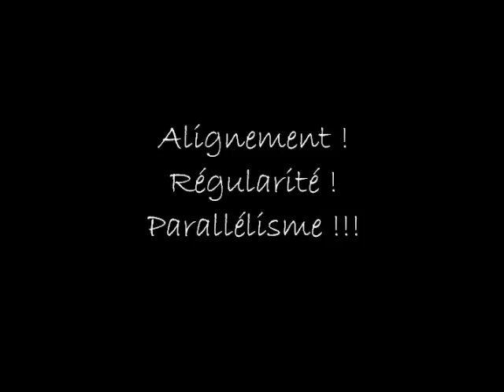Piquets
Piquets terrain 05.04.10